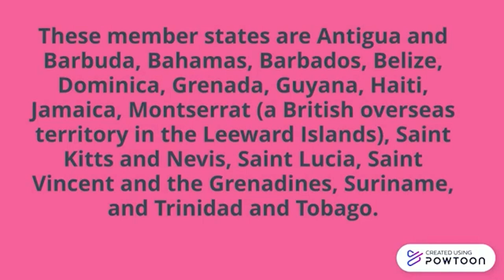16 09 2024 CARICOM WILT BETROKKENHEID JONGEREN CSME PROGRAMMA